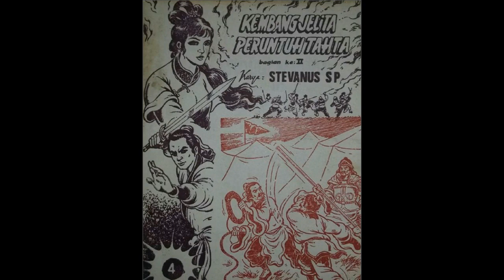Seri Cerita Silat Kembang Jelita Peruntuh Tahta Jilid 4 Bagian 2